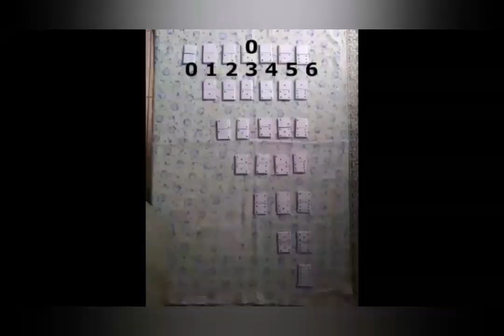Dominó - Professora Diana